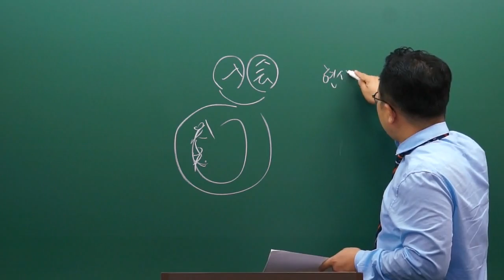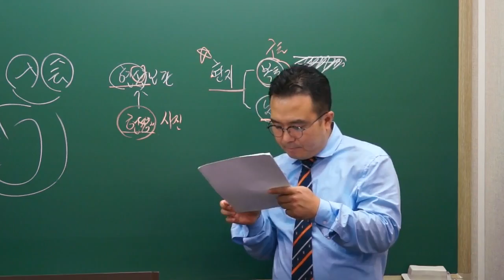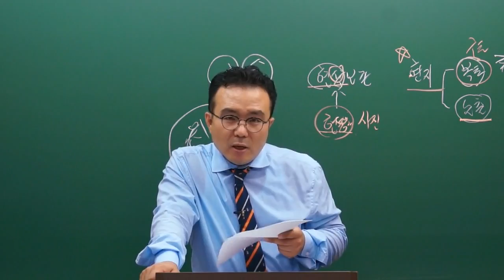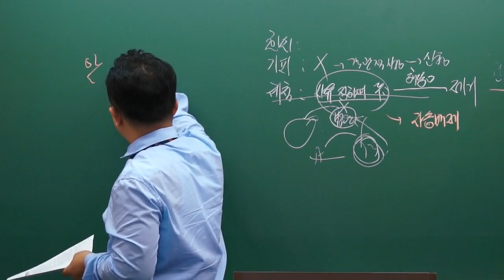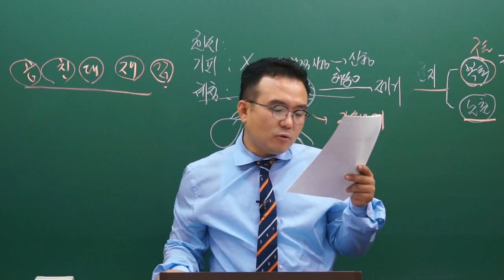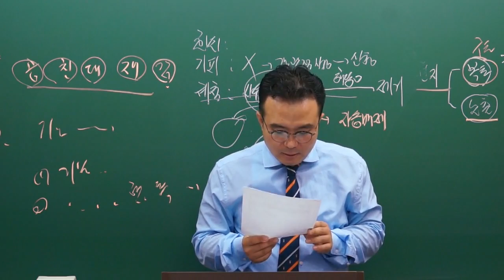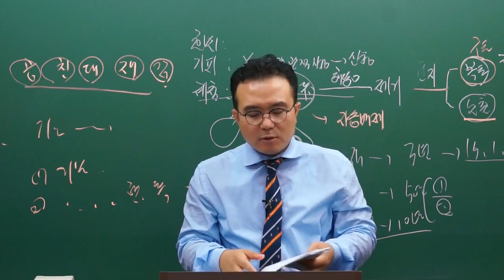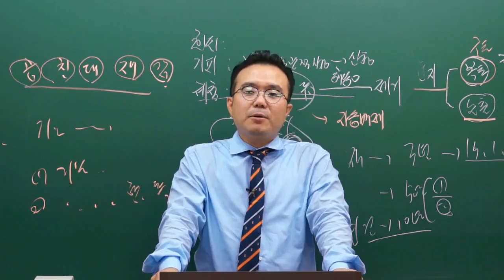[시대플러스] 문화재수리기술자 2015 문화재관련법령 [개정사항] 03강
매장문화재 보호 및 조사에 관한 법률 시행규칙 ~ 신구조문대비표 [완강]